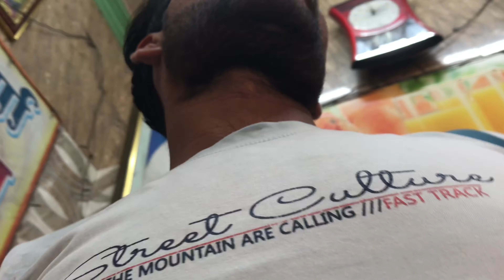(100K ) कब तक करा दोगे आप सब 🥺🙏 @ujjwalslife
Follow karo..👇
Ujjwalsharma
From BAGHPAT BARAUT